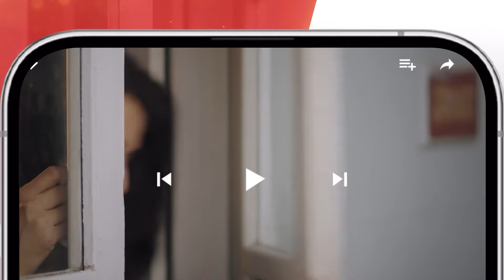Aik Chubhan Si - Episode 07 Teaser [ Sami Khan & Sonya Hussyn ] - HUM TV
Cast:
Sonya Hussyn
Sami Khan
Asma Abbas
Hira Khan
Fahad Sheikh